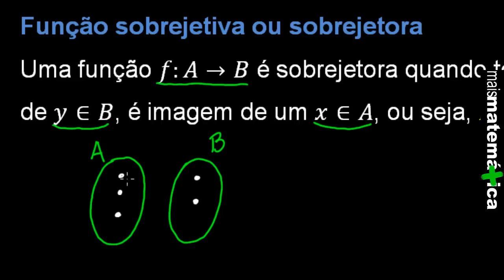Funções: Função Sobrejetora (Função Sobrejetiva) (Aula 12 de 15)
Videoaula que trata sobre a parte básica das funções, mais especificamente sobre a classificação, propriedades e definições da Função Sobrejetora, também conhecida como Função Sobrejetiva.